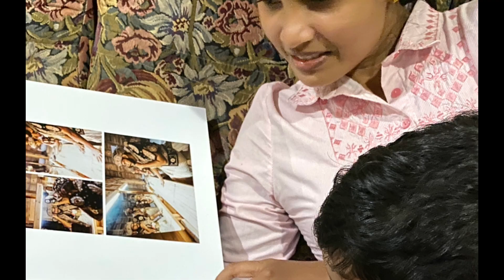A Beautiful Journey: Celebrating Vinuri's Birthday 2023 with Unforgettable Memories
🎉 Happy Birthday, Vinuri! 🎉 This video is a heartfelt tribute to the amazing journey we've shared together. Each moment captured in this compilation is a testament to the love, laughter, and unforgettable memories we've created.

From our first date to our latest adventure, every second with you has been a gift. As we celebrate your special day, I want to take this opportunity to remind you of the beautiful times we've had and the many more to come.

Your strength, kindness, and unwavering love inspire me every day. On your birthday, I wish you nothing but happiness, love, and a year filled with as much joy as you bring into the lives of those around you.

So here's to you, Vinuri! To the love of my life, my partner, my confidante, and my best friend. May your birthday be as beautiful and as special as you are.

Enjoy the video, and remember each memory is a page in our book of life. Here's to writing many more together. Happy Birthday, my love! 🎂💕

'Datha Dara' by Ridma Weerawardana
'Aggala Bole' by Tehan Perera
'Love Will Keep Us Alive' by The Eagles